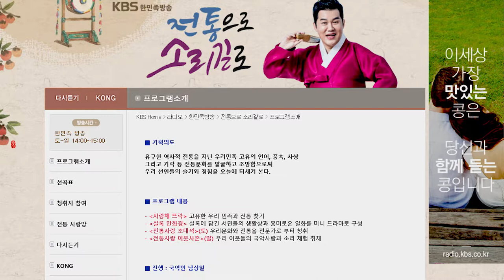남상일 진행 '전통으로 소리길로' 12월30토 KBS한민족방송 연출 서기철 극본 김병준 성우 선은혜 신범식 리포터 김이아 탐방 박재동교수 초대석 양정환 171230 김병준작가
연출 서기철/ 작가 김병준/ 단막사극 성우 선은혜, 신범식, 우성은/
문화예술계 현장취재 김이아 리포터/
‘전통사랑 초대석’ 정회천교수, 김용권 교수, 박명덕교수,
양정환 대표, 김영조 대표, 김대현 촌장. 홍성덕 이사장.
매주 일요일이면 김병준 작가가 ‘전통사랑 이웃사촌’ 찾아
전화는 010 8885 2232. 많은 동참 기다리겠습니다.